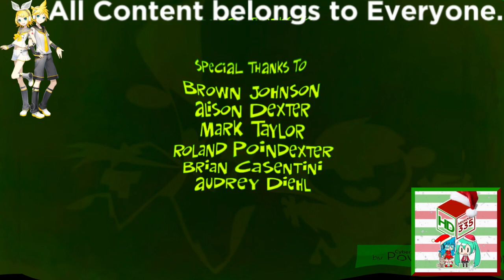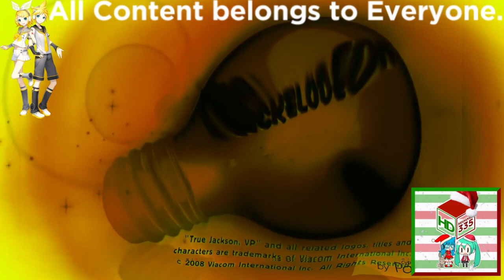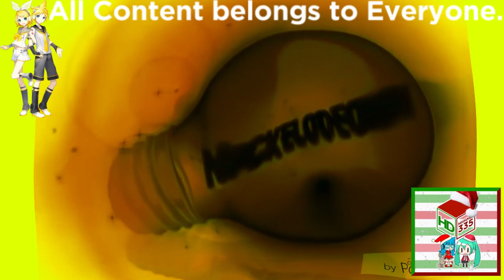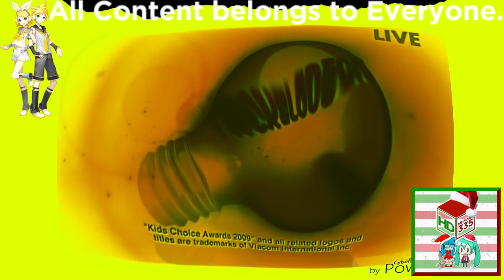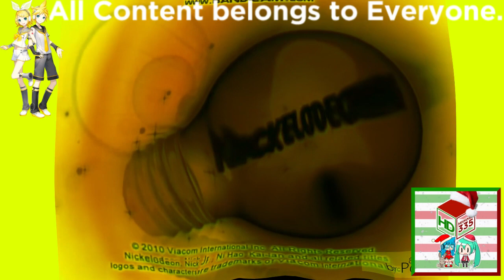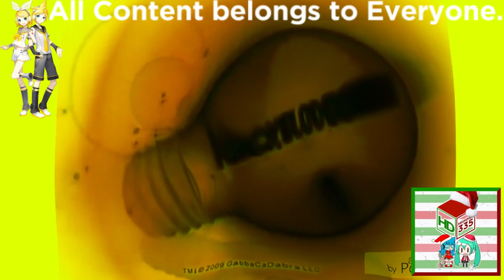(REQUESTED) Ultimate Nickelodeon Lightbulb Collection in PowerYellowInvertFat